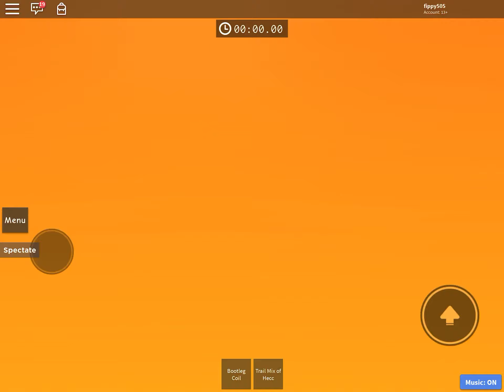JToH Ring 2 Tower Rush